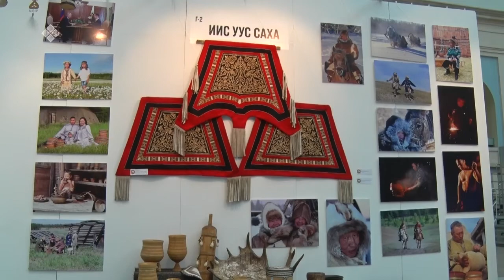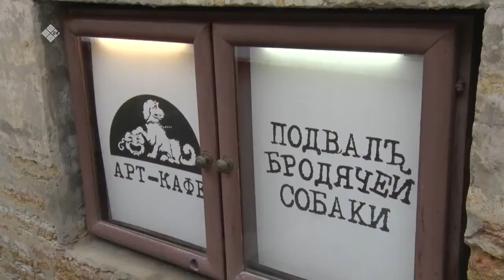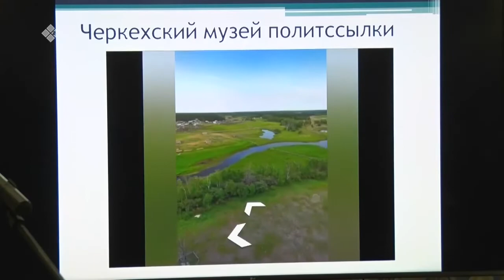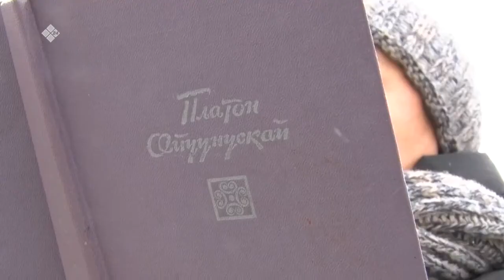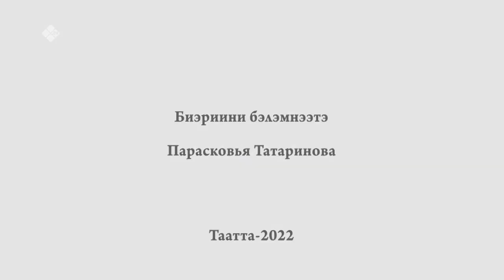«Дойдум дьоно» биэриигэ: Таатталар дойду тэбэр сүрэҕэр (04.03.22)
Москваҕа Гостиный дворга 2-с Россиятааҕы «Ураты Россия» уус-уран быыстапка-пуорумҥа Таатта улууһун дэлэгээссийэтэ тиийэн кыттыбыта. Ол туһунан «Дойдум дьоно» биэриигэ көрүҥ.